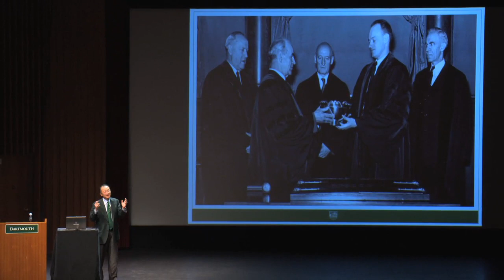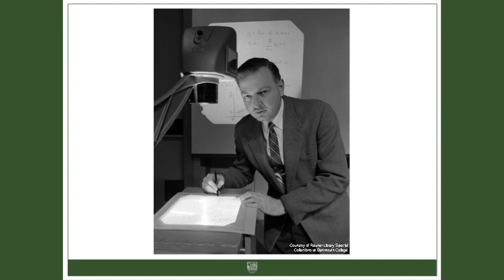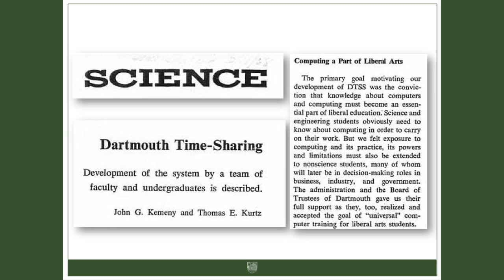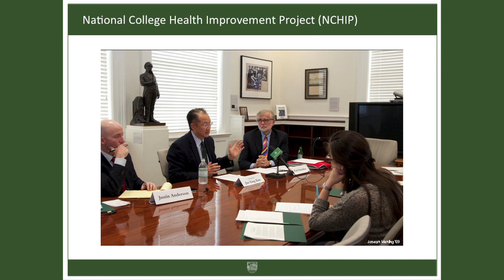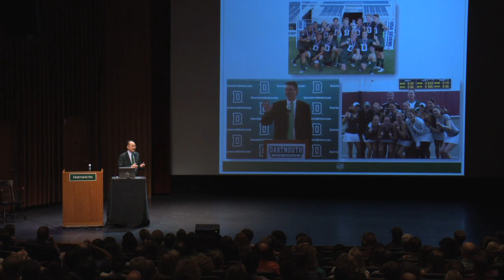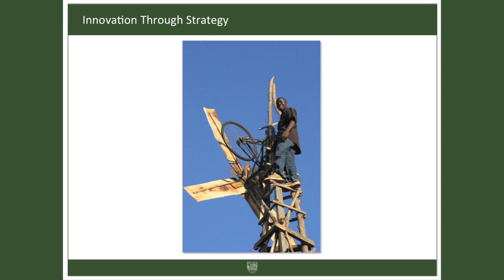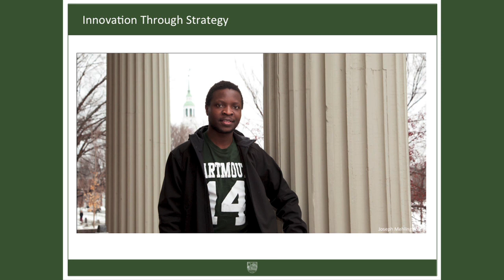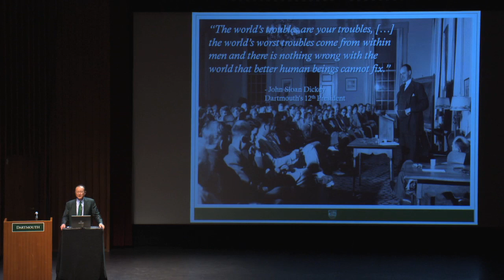President's Reunion Address to Alumni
Dartmouth College President Jim Yong Kim's address to alumni during the 2011 Reunions